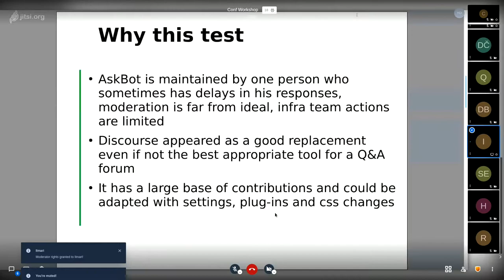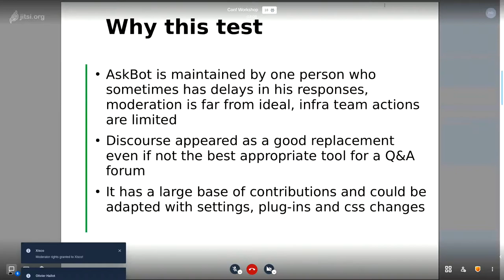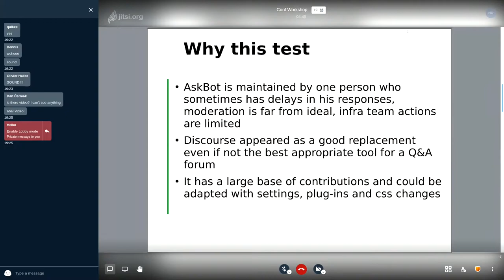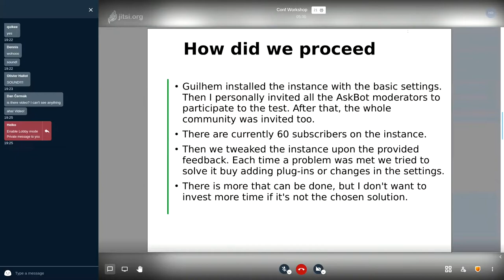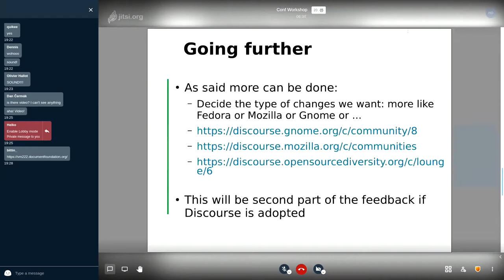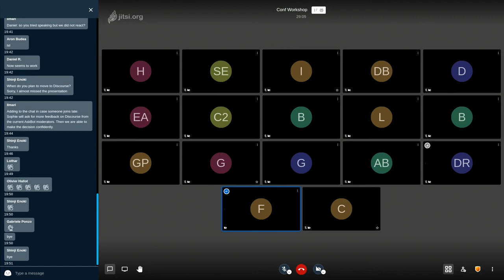openSUSE + LibreOffice Conference 2020: Evaluation of new tooling for LibreOffice contributors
A talk from the joint online conference. Presenter: Ilmari Lauhakangas